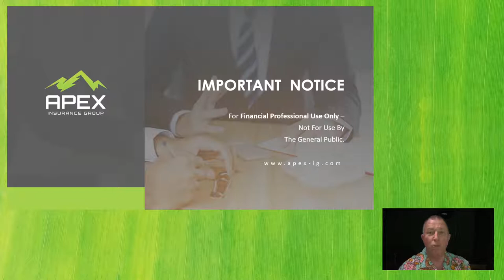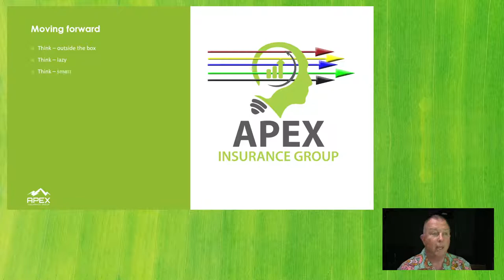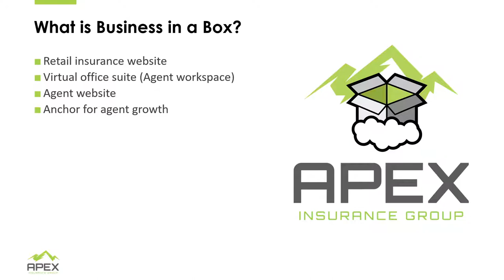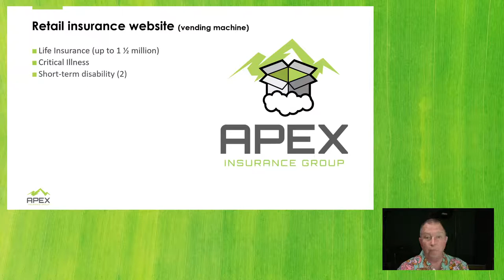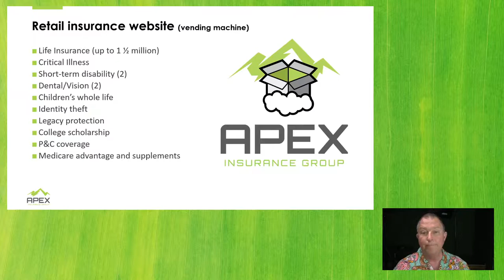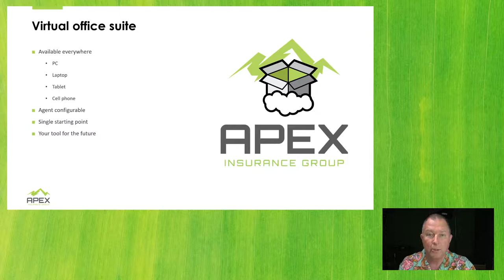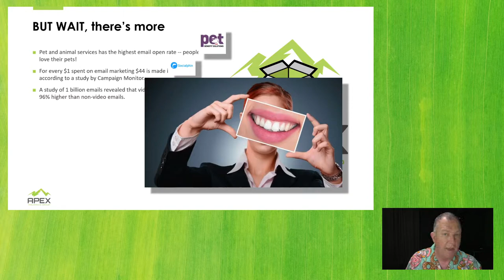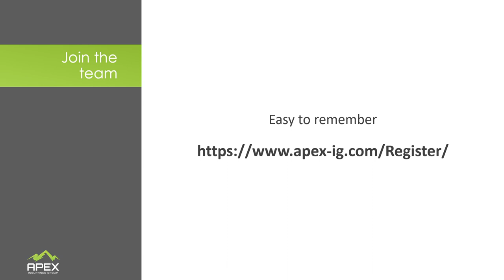Insurance Vending Machine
The vending machine is the ultimate income generator. Imagine, set it up, stock it, and generate income. Add to this a useful Backoffice organizer, and an immediate professional Internet presence.

Apex Insurance Group is very excited to offer an updated version of our 21st Century sales platform. It’s called Business in a Box and is available NOW. So many things to promote, website, email, products, platform, and more.